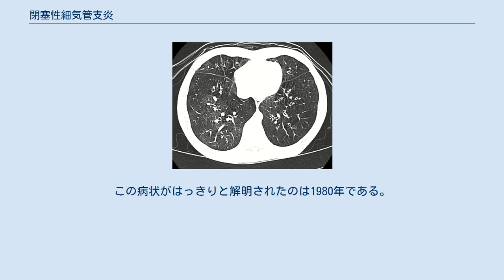閉塞性細気管支炎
閉塞性細気管支炎（へいそくせいさいきかんしえん、BO）また非公式通称であるポップコーン肺は、炎症により最小の肺(細気管支)の気道が閉鎖される病気である。
症状は、乾いた咳、息切れ、喘鳴、疲労感である。
これらの症状は大概数週間から数ヶ月経つに連れ悪化する。
これらは閉塞性細気管支炎肺炎とは関連しない。
 原因は有毒ガスの中での呼吸、呼吸器感染症、膠原病、骨髄または心肺移植の手術後などである。
 症状は毒性暴露2週間から8週後まで発生しないことがある。
その根本的なメカニズムには炎症によって瘢痕（はんこん）が形成されるせいである。
 診察にはCTスキャン、肺機能検査、肺の生検で診断される。
 胸部X線写真は正常な肺と同様に見られる。
 治療による疾患の可逆はないが、症状の進行を遅らせることができる。
 治療にはコルチコステロイドまたは免疫抑制薬が使われる。
肺移植が試みられる場合もある。
治療成功率は極めて低くほとんどの患者は数ヶ月から数年で死に至る。
 閉塞性細気管支炎は一般的には希な病気であるが、肺移植手術後から10年間で約75%の患者に発症し、骨髄移植手術を受けた10%の患者に発症する。
この病状がはっきりと解明されたのは1980年である。
早くて1956年には病状に関する記述がある。